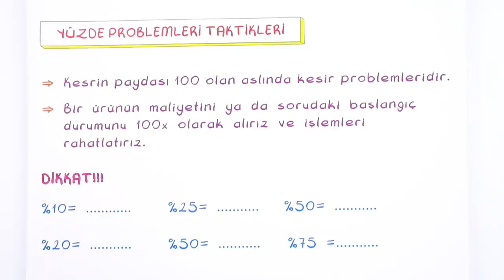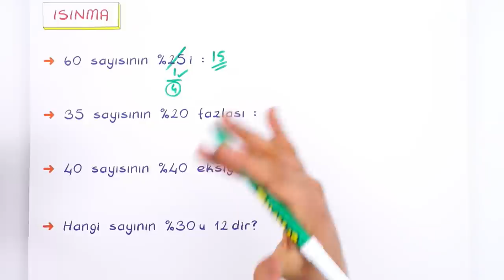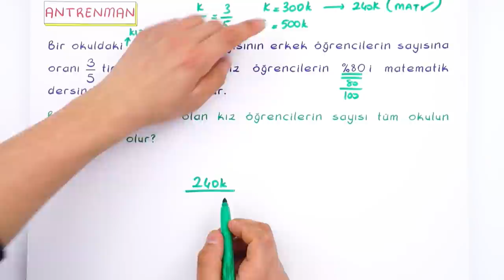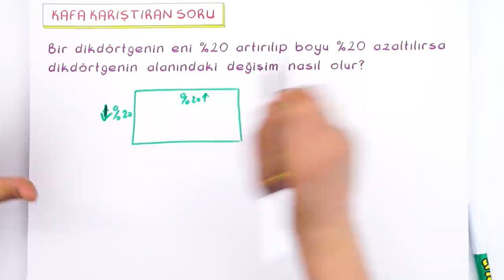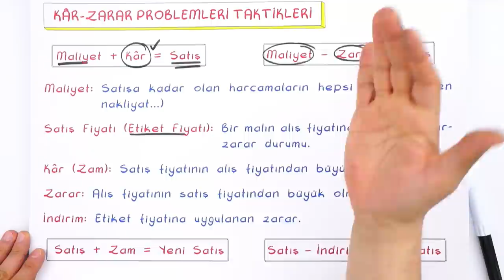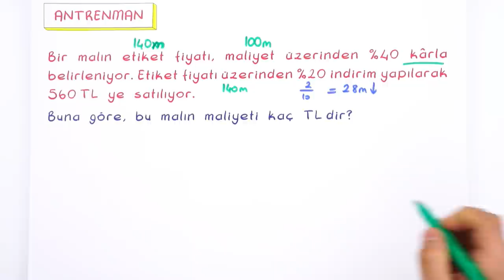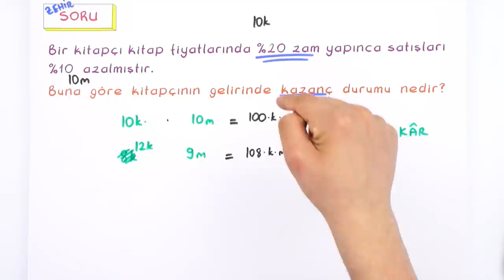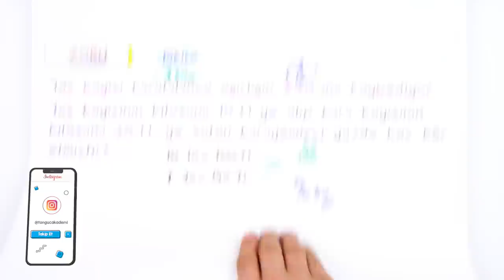9. Sınıf Matematik: Yüzde ve Kar Zarar Problemleri #2022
Konuyu Pekiştirmeyi Unutma 👇
Yepyeni bir dönemde daha seninleyiz! Sene boyunca; canlı yayınlar, konu anlatımları ve soru çözüm videolarıyla, Tonguç yanında! Dersimiz Matematik in önemli konularından " Yüzde ve Kar Zarar Problemleri". Hazırsan başlıyoruz! 😎
Dersin Başlangıcı: 00:00
Yüzde Problemleri Taktikleri: 00:11
Soru Çözümü: 04:44
Kar - Zarar Problemleri Taktikleri: 17:26
Soru Çözümü: 19:36